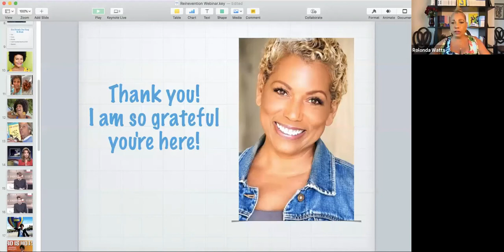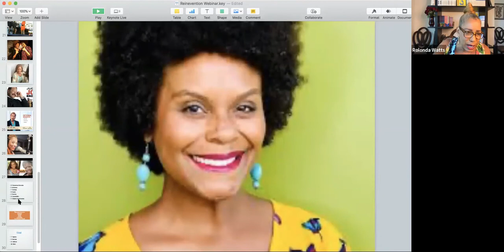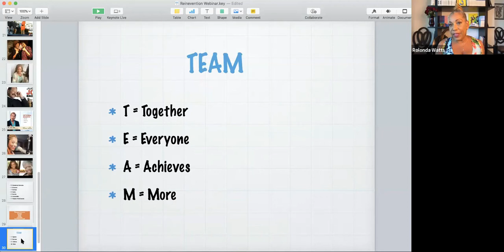Rolonda's Reinvention Retreat Weekend - Part One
Hey, check out what you missed this weekend in Rolonda's Reinvention Retreat! It's the perfect escape for those of us looking for support, encouragement and a safe virtual space to exchange thoughts, inspiration and ideas as we're all pivoting and reinventing in these times of dire change.

Instead of embracing worry and fear, we're finding new opportunities, trying something new, and determining that change can be good - even under the Coronavirus Pandemic and Lockdown.

Join us Reinventionists as we gather together during COVID-19 to do something good; Discover our own natural gifts and talents and learn how to turn them into viable and profitable opportunities so that also bring joy and/or help to others.

Save your seat for my next retreat at Rolonda.com! AND -- Tell a friend!

Also - Follow me in SM @rolondawatts